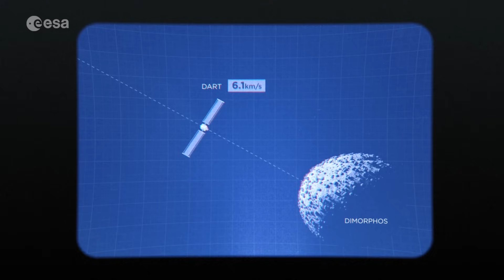Solving asteroid mysteries | Hera planetary defence mission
There’s a mystery out there in deep space – and solving it will make Earth safer. That’s why the European Space Agency’s Hera mission is taking shape – to go where one particular spacecraft has gone before.

On 26 September 2022, moving at 6.1 km/s, NASA’s DART spacecraft crashed into the Dimorphos asteroid. Part of our Solar System changed. The impact shrunk the orbit of the Great Pyramid-sized Dimorphos around its parent asteroid, the mountain-sized Didymos.

This grand experiment was performed to prove we could defend Earth against an incoming asteroid, by striking it with a spacecraft to deflect it. DART succeeded. But that still leaves many things scientists don’t know: What is the precise mass and makeup of Dimorphos? What did the impact do to the asteroid? How big is the crater left by DART’s collision? Or has Dimorphos completely cracked apart, to be held together only by its own weak gravity?

That’s why we’re going back – with ESA’s Hera mission. The spacecraft will revisit Dimorphos to gather vital close-up data about the deflected body, to turn DART’s grand-scale experiment into a well-understood and potentially repeatable planetary defence technique.

The mission will also perform the most detailed exploration yet of a binary asteroid system – although binaries make up 15% of all known asteroids, one has never been surveyed in detail.

Hera will also perform technology demonstration experiments, including the deployment ESA’s first deep space ‘CubeSats’ – shoebox-sized spacecraft to venture closer than the main mission then eventually land – and an ambitious test of 'self-driving' for the main spacecraft, based on vision-based navigation.

By the end of Hera’s observations, Dimorphos will become the best studied asteroid in history – which is vital, because if a body of this size ever struck Earth it could destroy a whole city. The dinosaurs had no defence against asteroids, because they never had a space agency. But – through Hera – we are teaching ourselves what we can do to reduce this hazard and make space safer.

Credits: ESA-Science Office